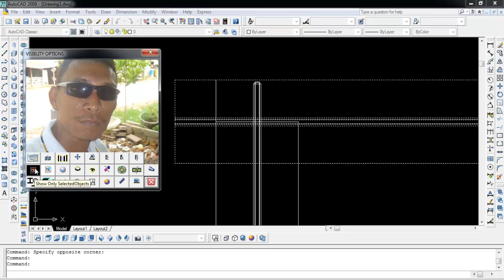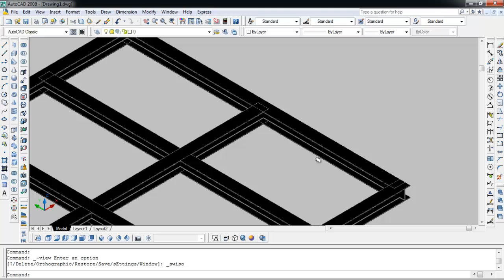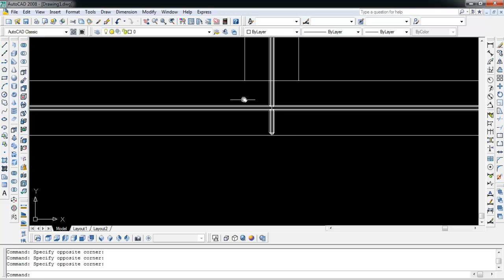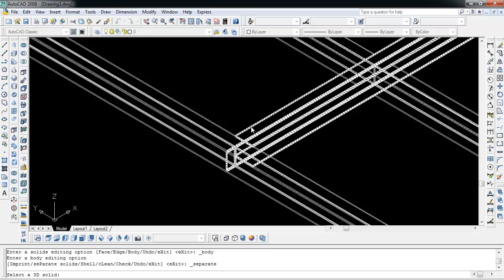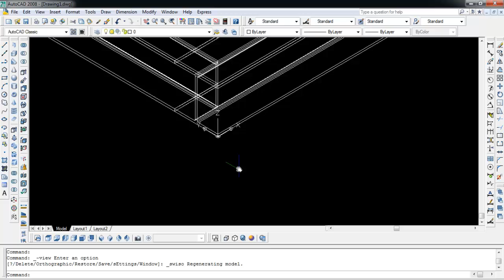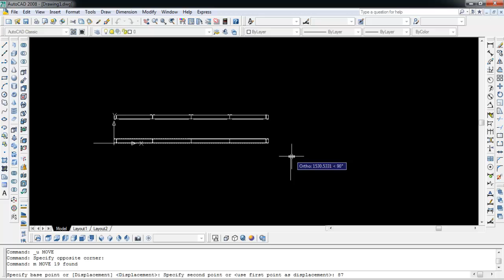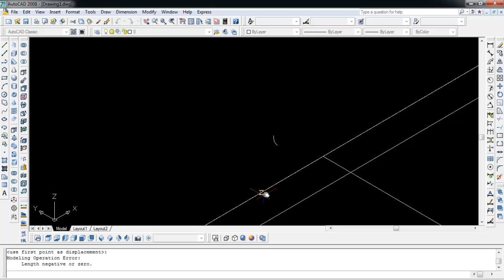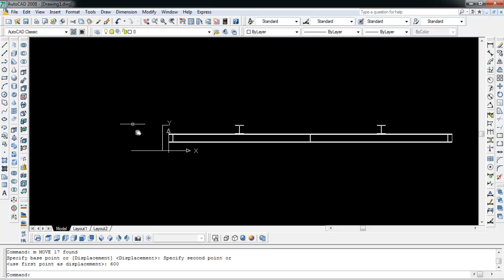BASIC CAD PART 2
Basic Cad Tutorial